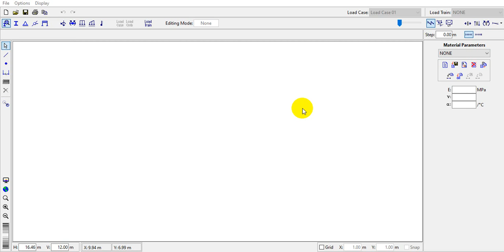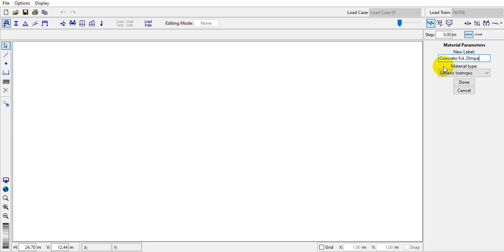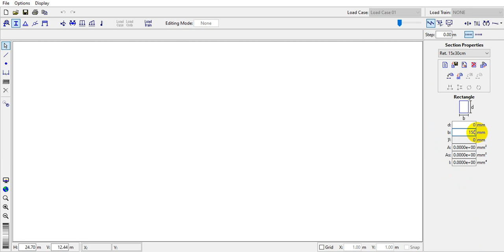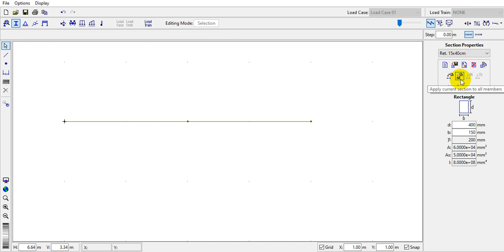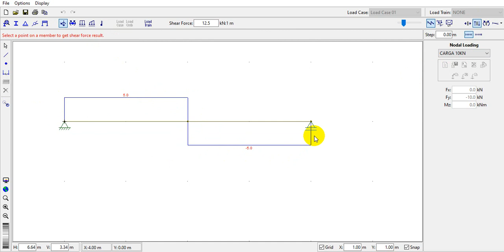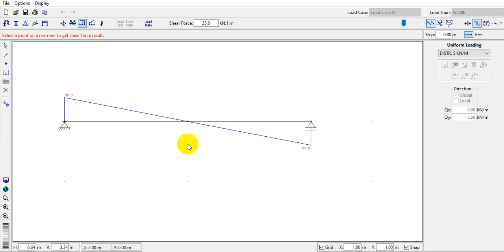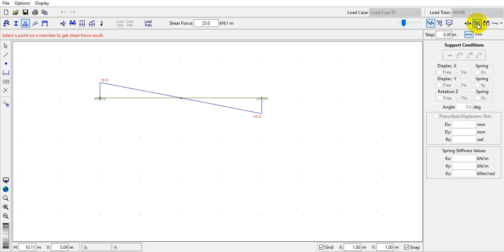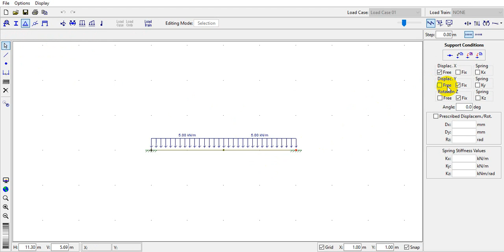[SISTEMAS ISOSTÁTICOS] Tutorial FTOOL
Curso: Engenharia civil (IFTO)
Disciplina: Sistemas isostáticos
Tema: Tutorial de utilização do FTOOL